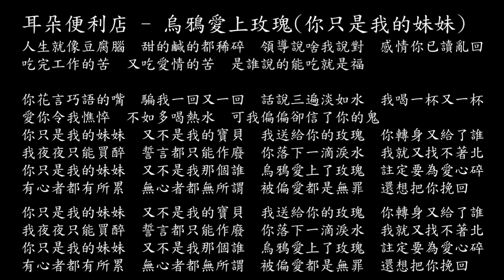【試聽】耳朵便利店 - 烏鴉愛上玫瑰(你只是我的妹妹)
耳朵便利店 - 烏鴉愛上玫瑰(你只是我的妹妹)
人生就像豆腐腦  甜的鹹的都稀碎  領導說啥我說對  感情你已讀亂回
吃完工作的苦  又吃愛情的苦  是誰說的能吃就是福
你花言巧語的嘴  騙我一回又一回  話說三遍淡如水  我喝一杯又一杯
愛你令我憔悴  不如多喝熱水  可我偏偏卻信了你的鬼
你只是我的妹妹  又不是我的寶貝  我送給你的玫瑰  你轉身又給了誰
我夜夜只能買醉  誓言都只能作廢  你落下一滴淚水  我就又找不著北
你只是我的妹妹  又不是我那個誰  烏鴉愛上了玫瑰  註定要為愛心碎
有心者都有所累  無心者都無所謂  被偏愛都是無罪  還想把你挽回